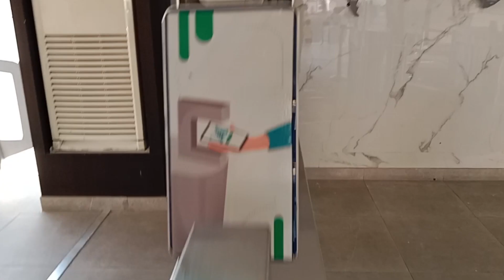এহেরামের কাপড় পড়া থাকলে আপনি কি সুবিধা পাবেন।I What benefits will you get if you wear Ehram clothes?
এহেরামের কাপড় পড়া থাকলে আপনি কি সুবিধা পাবেন।I World tour with Munshi hridoy
What benefits will you get if you wear Ehram clothes?
২০২২ সালে পবিত্র ওমরাহ হজ্জ পালনে মক্কায় গিয়ে আল্লাহর নিদর্শন সমূহের মধ্যে বিত্ত দর্শনীয় স্থান পরিদর্শনের বা যিয়ারাত খন্ডিত অংশ
’ প্রিয় দর্শক আমন্ত্রন জানাচ্ছি আজকের আয়োজন “ এহেরামের কাপড় পড়া থাকলে আপনি কি সুবিধা পাবেন “ অনুষ্ঠান এ দশক আজকের পর্বে আপানারা দেখবেন এহেরামের কাপড় পড়া থাকলে আপনি কি সুবিধা পাবেন
ভ্রমণ সব সময়ই প্রশান্তি দয়ে আমায়, ভ্রমণ যান্ত্রি জীবনরে গ্লানি মুছে দয়ে ।